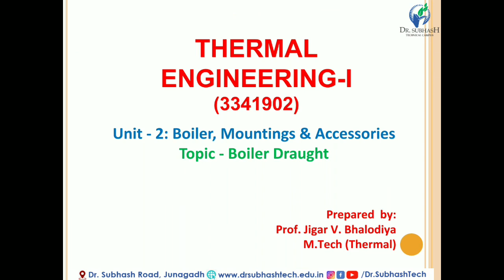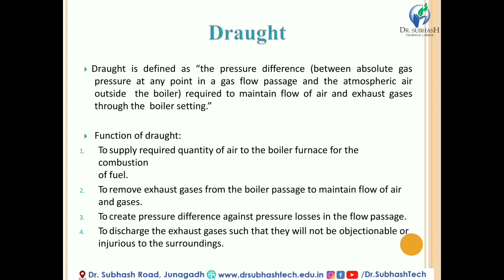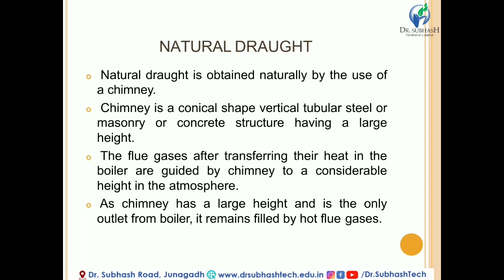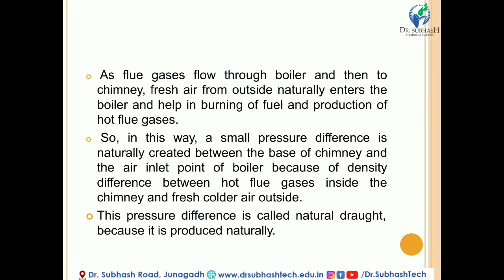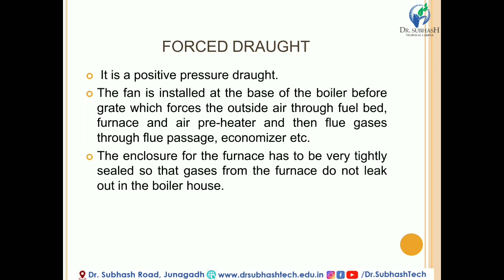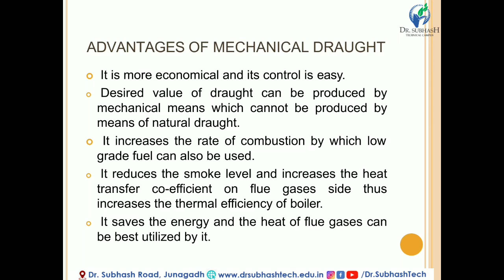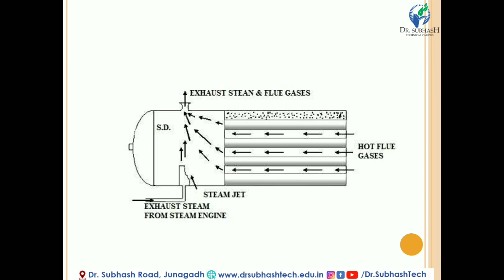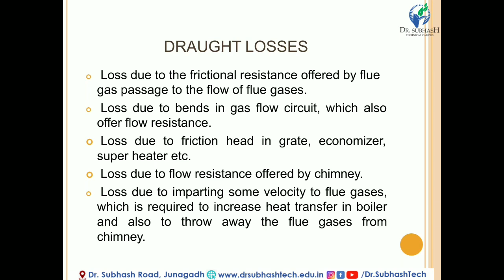TE-I :: UNIT-2 BOILER DRAUGHT by J V Bhalodiya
purpose of boiler draft. natural draught, artificial draught, forced draught, induced draught.